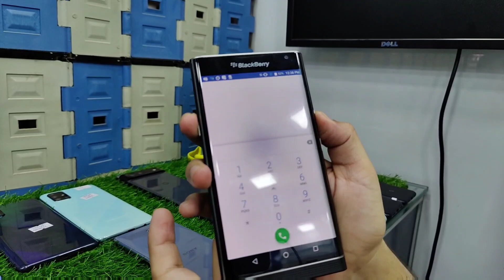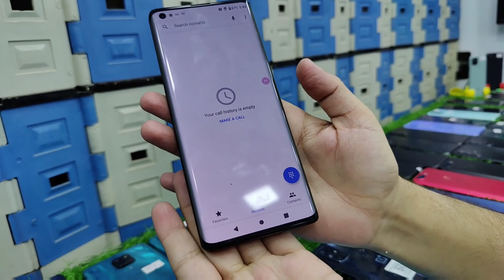LG Wing5G, Motorola, OnePlus, Samsung, Google Pixel, Aquos